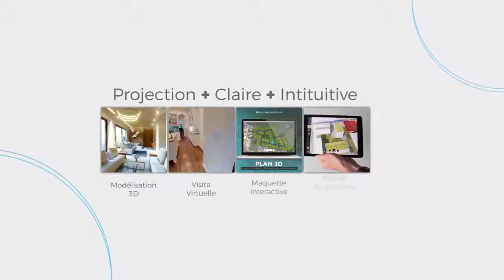La creativite au service de la performance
Rachid Ouali, a senior motion graphics designer/animator based in Casablanca with over 9 years of practicing. I am passionate about VFX, digital video, design, animation and motion graphics, and seek to expand my abilities with interesting and challenging briefs. Working in both 2D and 3D, I have over 3 years commercial experience in advertising agency